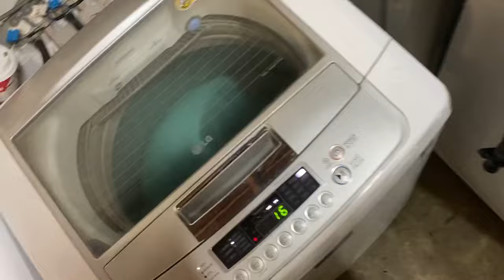Como remover quitar el agitador de una lavadora General Electric